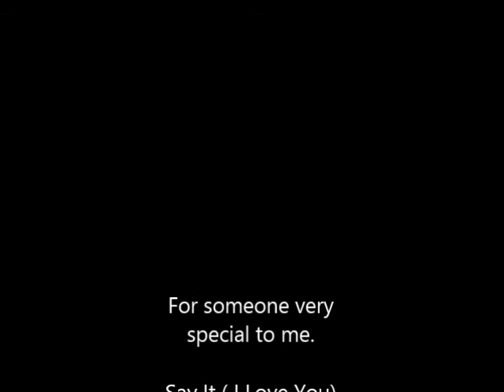Say It (I love you) -Joshua Ace (Spoken poetry)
I wrote this poem a few days ago and decided to share it with everyone. This is my first time really sharing my poetry so I hope you all enjoy it.This piece is titled "Say It(I love you)".